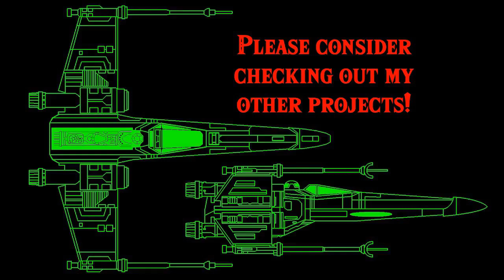Mario Party 3: Waluigi's Island Part 5 - Waluigi Time!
The man in purple isn't taking a backward step! It's the last five turns and WAAAA has been declared against DK!